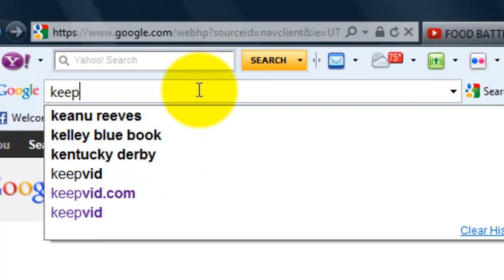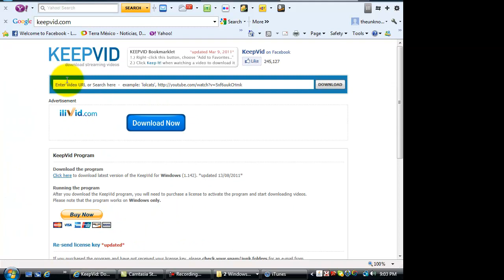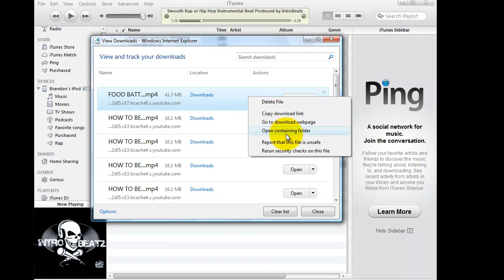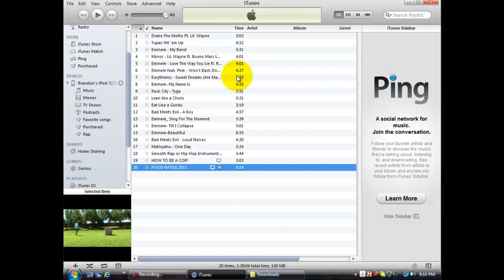How to put FREE videos on your iPod!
i felt Like doing something different so i decided to do a helpful video on how to put FREE videos on your ipod without jailbreak, and u dont need to have wifi on ur ipod. turn up the volume because i didnt talk loud!